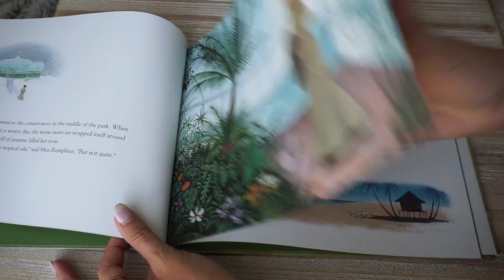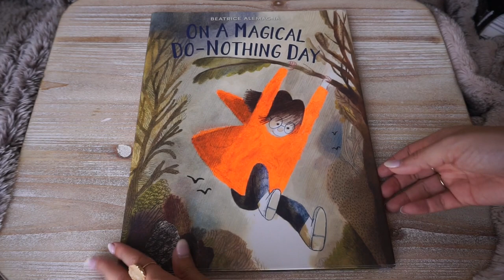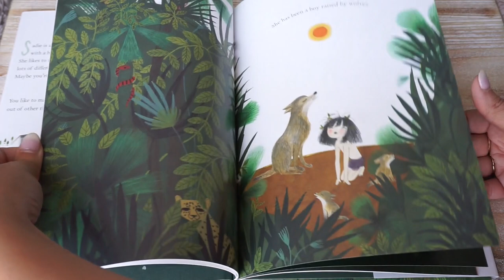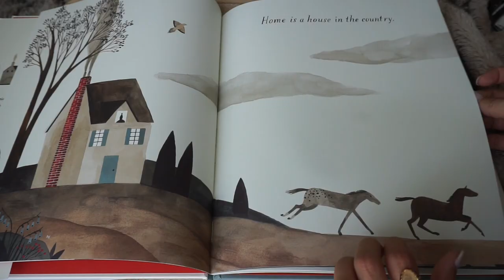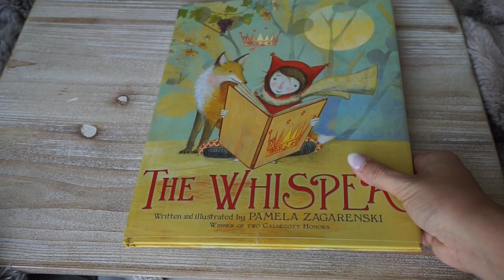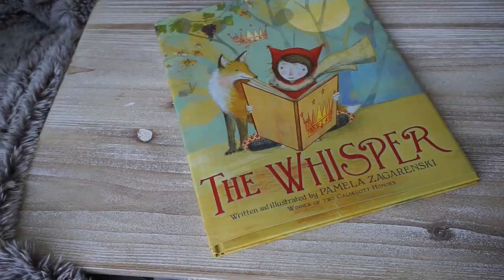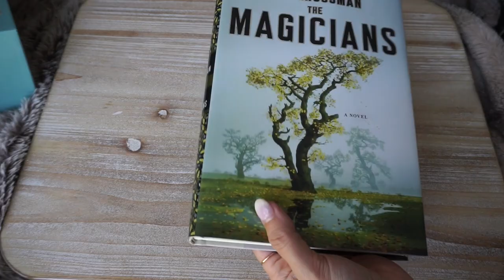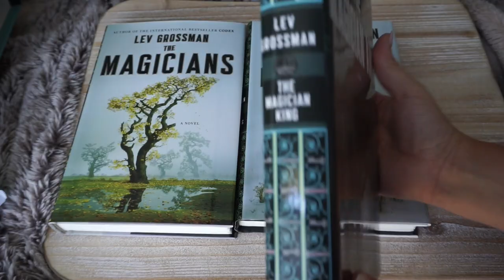Picture Book and Writing Supplies Haul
Time Stamps:

Picture Books:
0:30

5:42

Writing Supplies:
7:15

Tweet Tweet: @alexandrarosely

xoxo